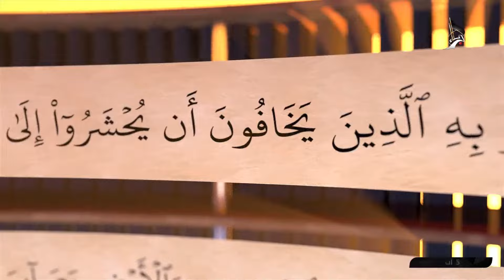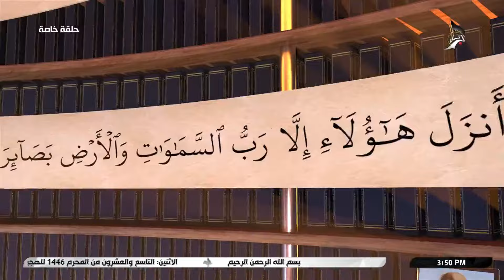حلقة خاصة - الشعائر الحسينية عند فقه اهل البيت السيد الحكيم - الفقه والفكر والسيرة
حلقة خاصة
الشعائر الحسينية عند فقه اهل البيت السيد الحكيم - الفقه والفكر والسيرة
29 محرم الحرام  1446 هـ